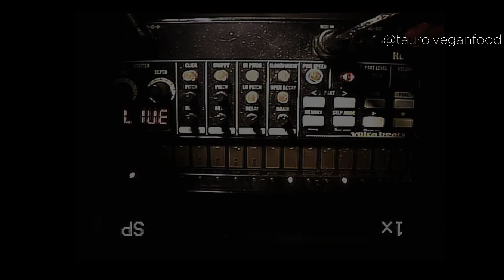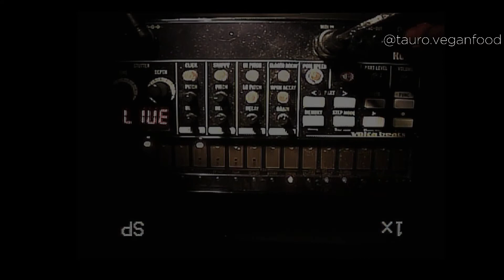SOCRE Freestyle 3 | 💣 La BOOMBAP #3 | rimas sobre beats improvisados (EN VIVO)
SOCRE rimando el tercer freestyle en la Boombap. Todos los viernes a las 20 hs. ART (UTC -3) donde Pablo Barracas y Gorra Budapez improvisan Beats para las barras delx MC.

Streaming, Moderador: @wiidim